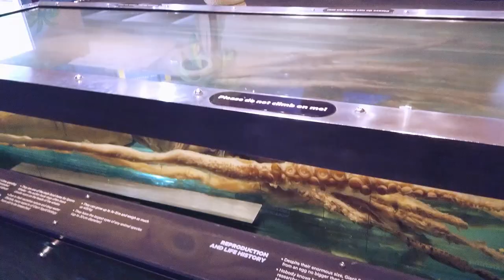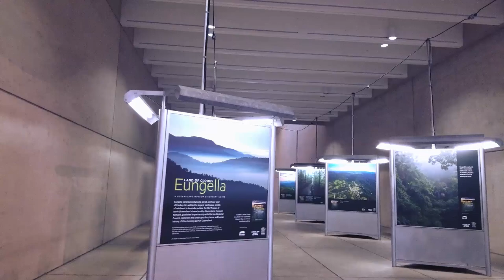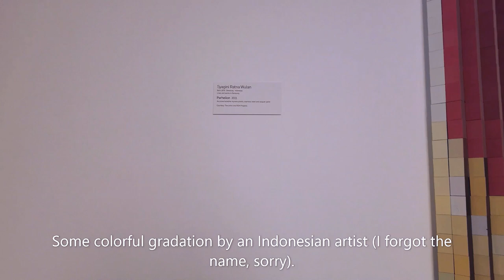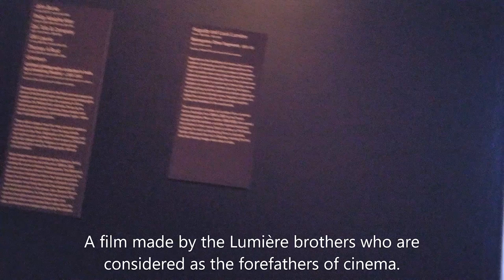Brief visit to South Brisbane ~ QLD Museum | QLD Art Gallery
Took the train for a brief visit to the Queensland Museum and the Queensland Art Gallery in South Brisbane, QLD, Australia. There weren't too many people that day so I had the luxury to freely walk around and take pictures.